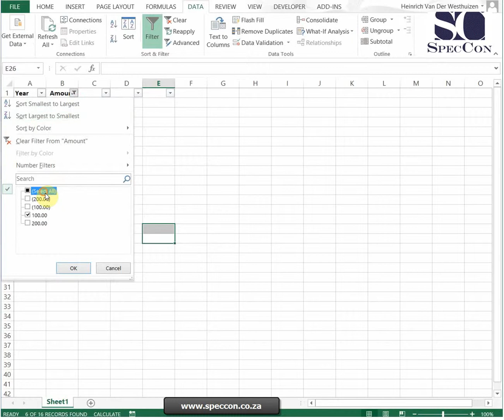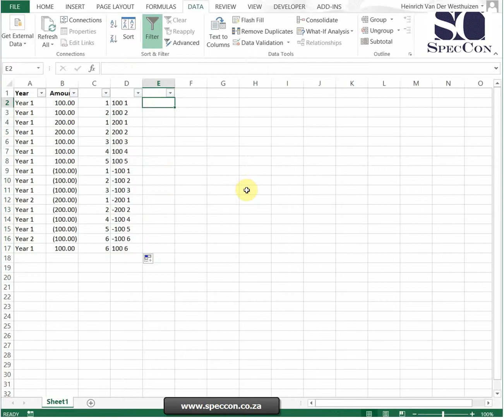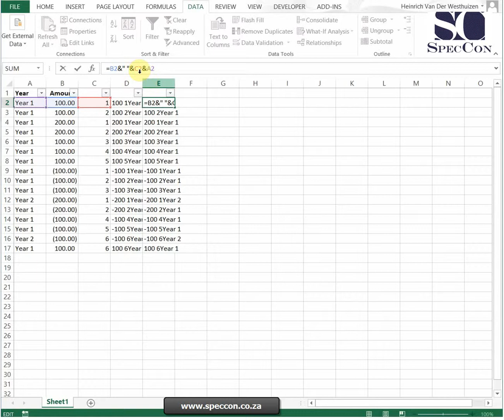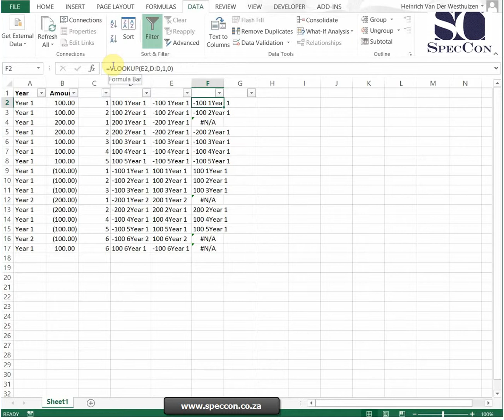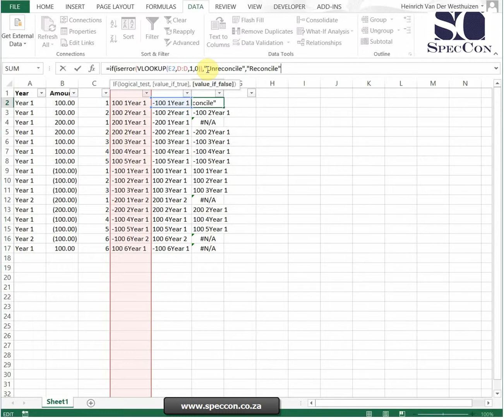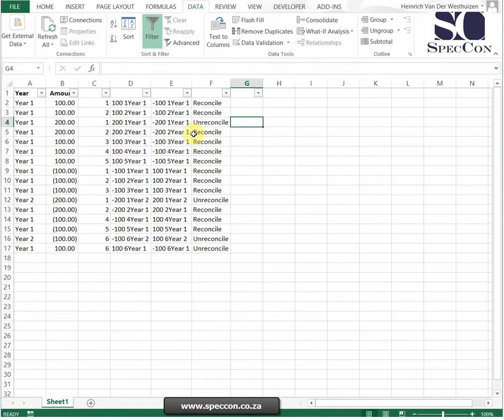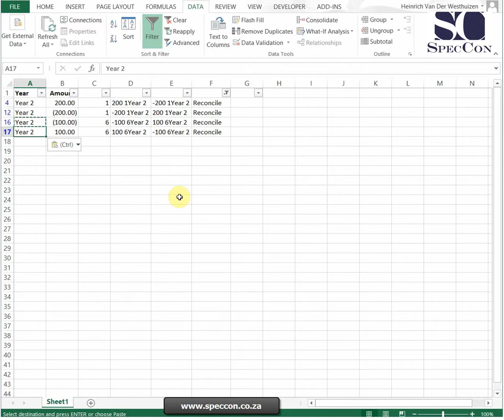Reconiling one list with categories